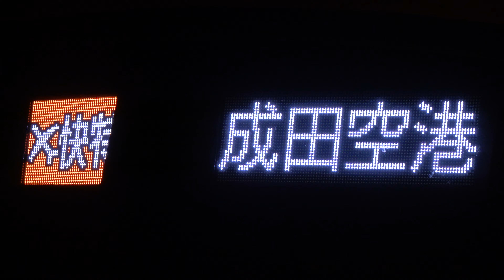【エアポート快特 成田空港】都営浅草線東日本橋駅で京急新1000形の到着～発車を撮影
都営浅草線東日本橋駅で
エアポート快特成田空港行きの到着～発車を撮影しました。

京急新1000形電車です

2020年12月撮影